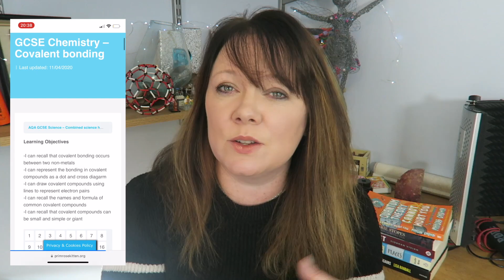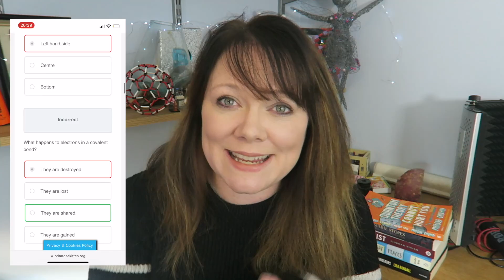low-stress revision for mocks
A-Level Maths Courses, FREE revision guide and workbooks just sign up to get free access